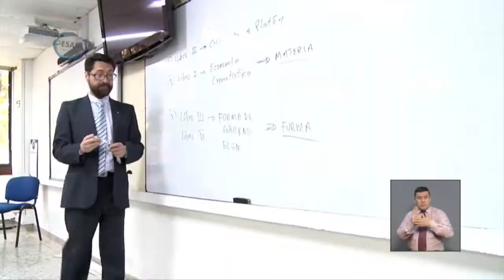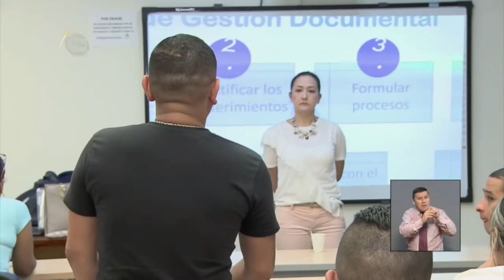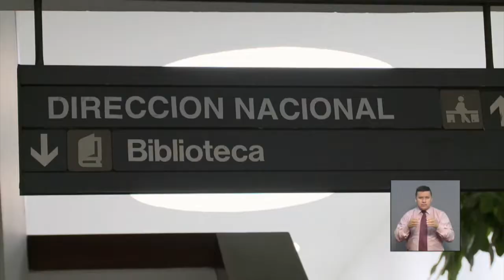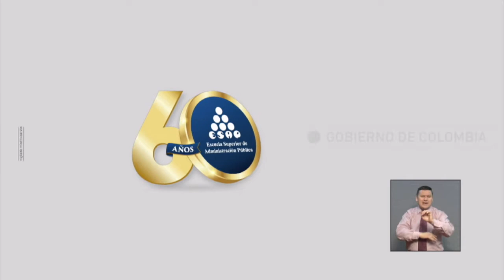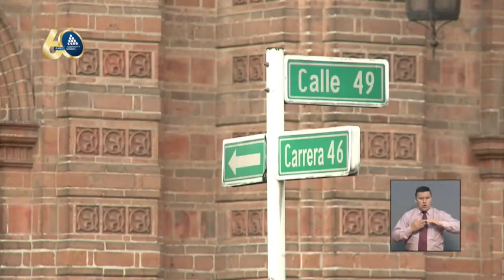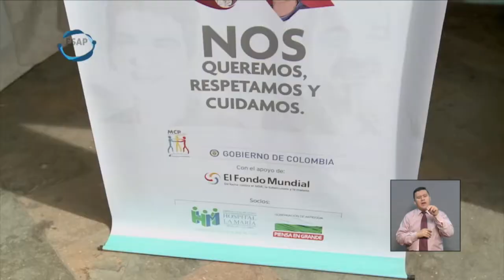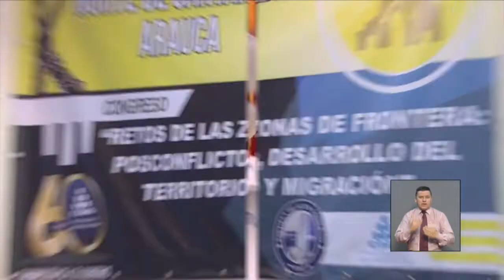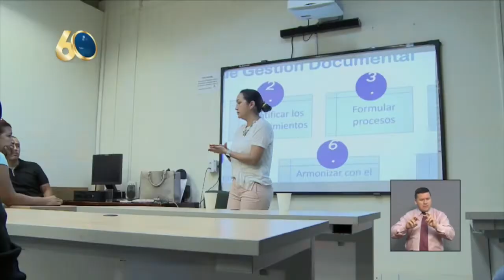ESAP NOTICIAS CAP 29 - EXALTACIÓN TERRITORIALES 1